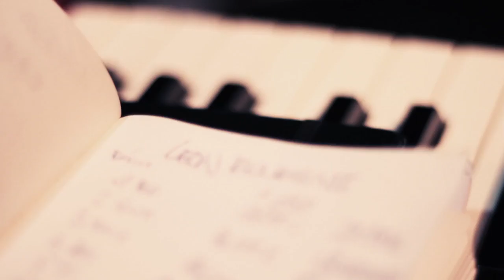León Benavente · Ánimo Valiente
Quienes hayan escuchado los discos y deseen apoyar al grupo, pueden comprar el disco a través de la tienda de Marxophone: